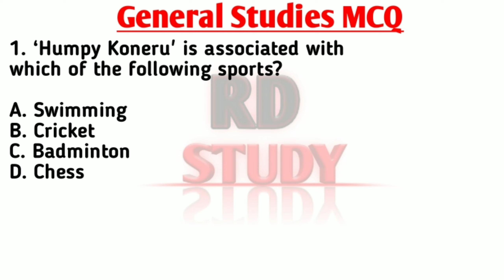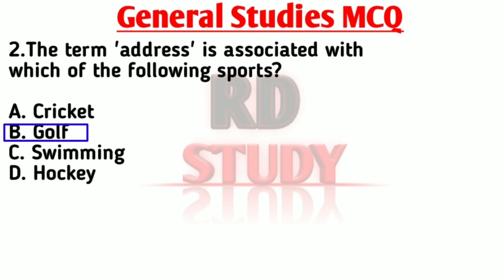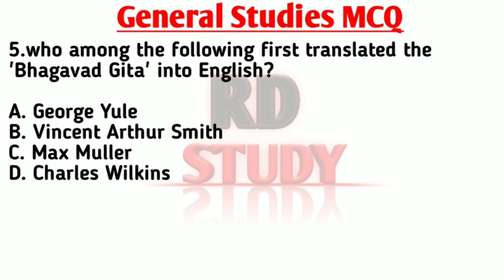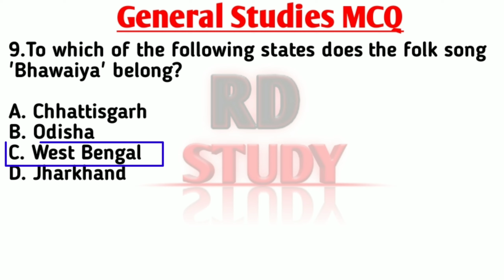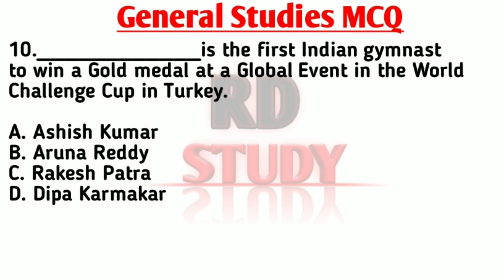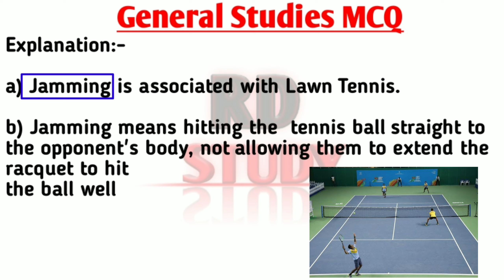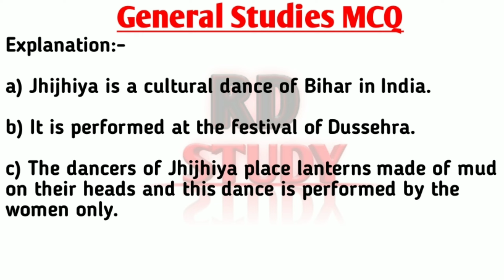General Studies MCQ Practice Set:-2 | SSC GD | SSC CHSL | SSC MTS | RRB Group-D | RRB NTPC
ssc gd gs previous year question paper
ssc gd gs class
ssc gd gs questions in hindi
ssc gd gs syllabus 2021
ssc gd gs marathon
ssc gd gs previous year question papers
ssc gd gs practice set
ssc gd gs preparation
ssc gd gs previous year questions
ssc gd previous gs
ssc gd gk gs previous year
ssc gd gk gs previous year questions
ssc gd previous question gk gs
ssc gd gk gs questions 2021
ssc gd gk gs questions in hindi
ssc gd ka gk gs questions
ssc gd previous questions gk gs

Daily current affairs wifiystudy

gk current affairs 2020
gk mahatmaji
gk study
gk crazy trick
gk
gk track
gk today
gk for officer
gk for ssc exams
gk for primary school students
gk for patwarl exam
gk gd
gk today
gk for
gk Questions for class
gk and g's

gk for drdo exam

                         ❤️ RD Study ❤️